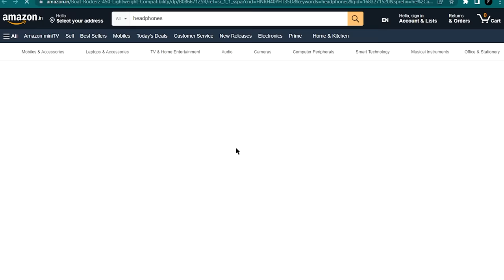1000 Golem Soldiers vs Mutant Warden in Minecraft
Yo Guyss, Today I am going to do a Mob Battle Competition with my Brother and Sister~!⚡👀♥ Let's see who wins!